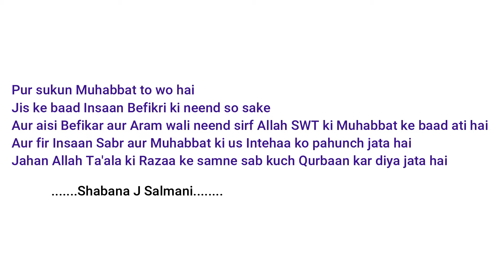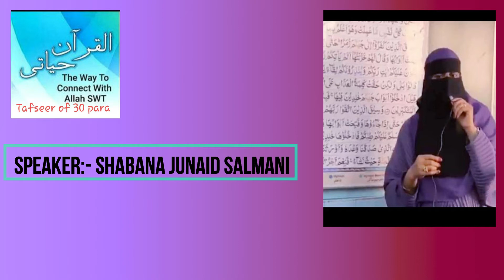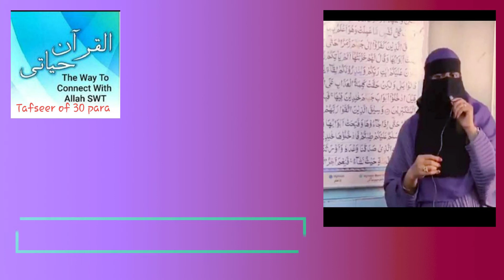Tafseer of 30 Para (Surah Al Zilzaal) By Shabana J Salmani